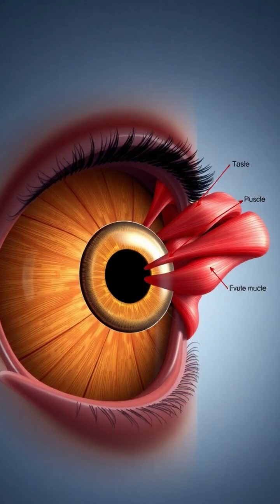The Hidden Gymnastics of Your Eyes: How Microsaccades Keep Your Vision Sharp!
Did you know your eyes perform approximately 100,000 tiny movements every day? These micro-movements, called microsaccades, are essential for preventing your vision from fading into a blur. Join us as we explore the incredible science behind how your eyes work and learn why these subtle adjustments are so critical! 👁️✨